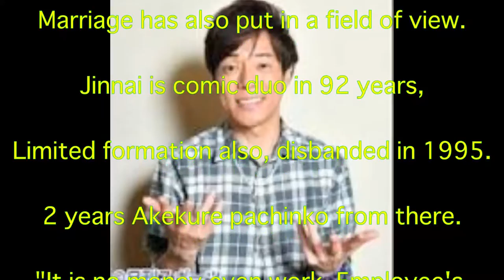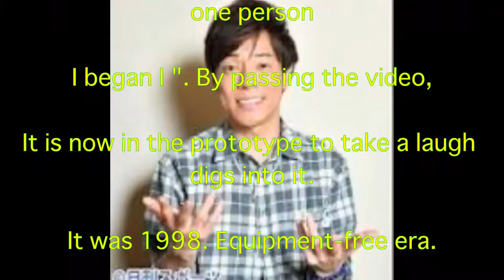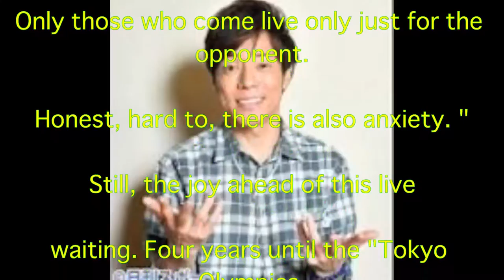Tomonori Jinnai, Mio Matsumura, Fuji Television Network, 8 · 1LA performances, NETAJIN, Los Angeles